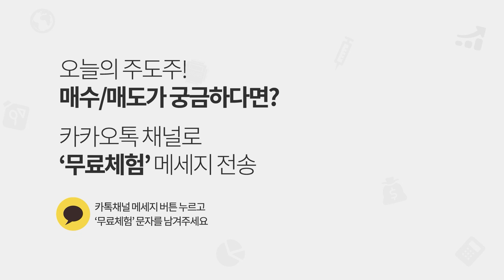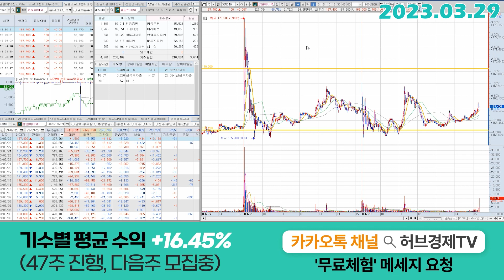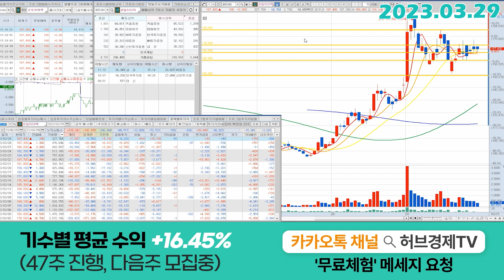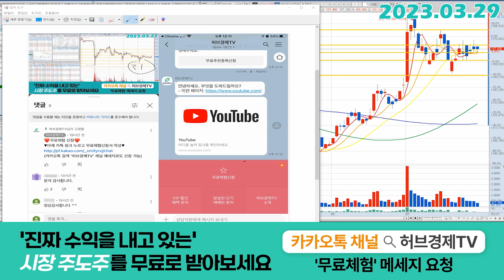성일하이텍 (365340) - 주가는 지루하지만 데이터는?